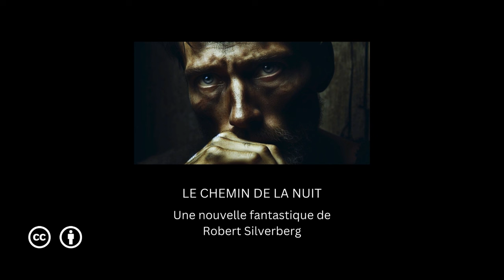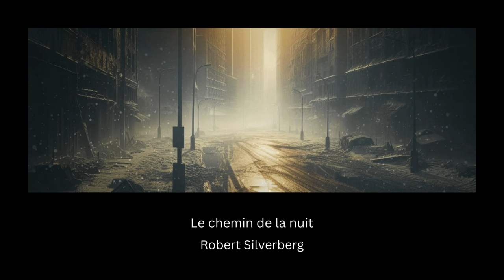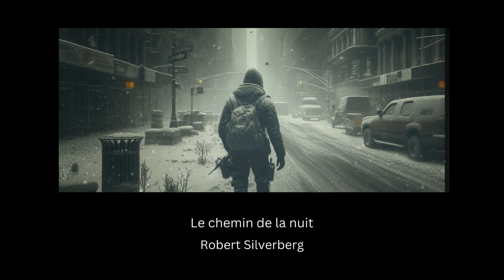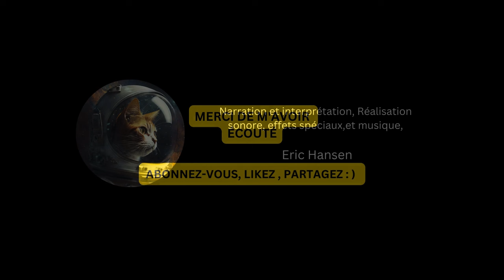"Le chemin de la nuit" (1ère partie) Une nouvelle fantastique de Robert Silverberg - Livre audio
Avenir radieux, lendemains qui chantent... L'espoir fait vivre, mais Robert Silverberg nous met en garde. Les sentiments généreux, la morale et la foi, nous préserveront-ils de la barbarie ? Et si notre instinct de survie, que l'homme moderne craint de solliciter, prenait le pas sur notre humanité ? Lorsque la nourriture manque, l'heure est aux choix radicaux...

"Le chemin de la nuit" ( Road to Nightfall ) est une nouvelle de Robert Silverberg.
Narration et interprétation : Eric Hansen
Capsule musicale et effets sonores composés par Eric Hansen

*VOUS APPRECIEZ MON TRAVAIL ?*

Mes videos ne sont pas monétisées. Je suis un amateur passionné et je vous transmets gratuitement ma passion.
Si vous souhaitez m'aider à prolonger cette aventure et à améliorer la qualité de ma chaîne, vous pouvez soutenir mon travail par un don sur cette page :

Merci d'avance pour votre aide  : )

Format d'attribution : "Le chemin de la nuit". Une narration et une musique de Eric Hansen - publiées sous CC-BY 4.0. crédit ci-dessus doit apparaître dans la description de votre vidéo.